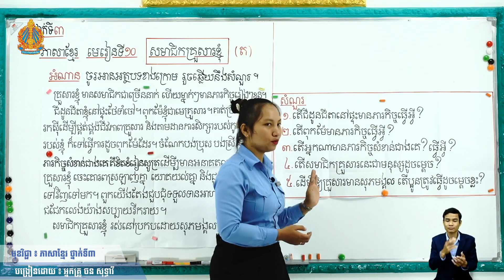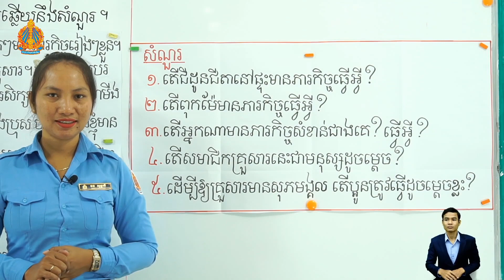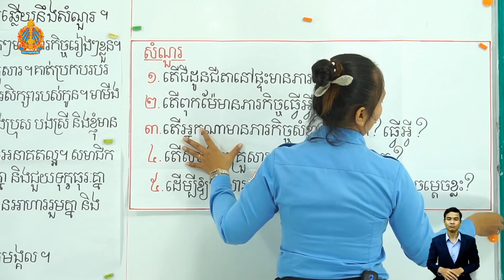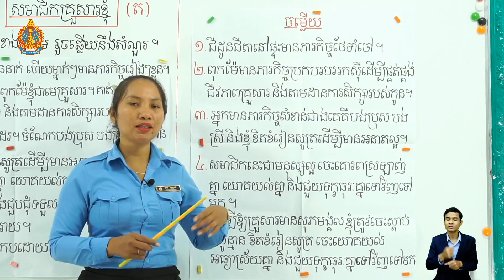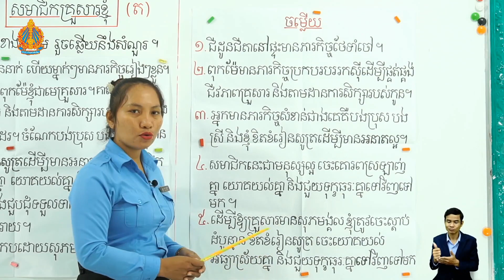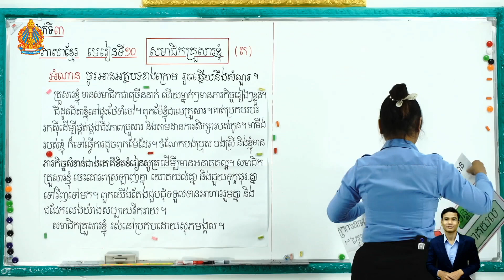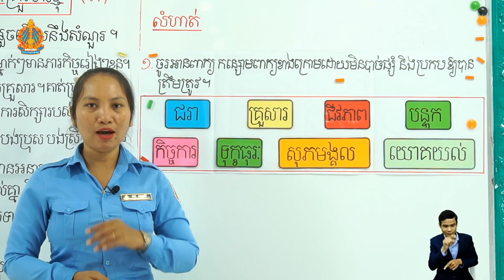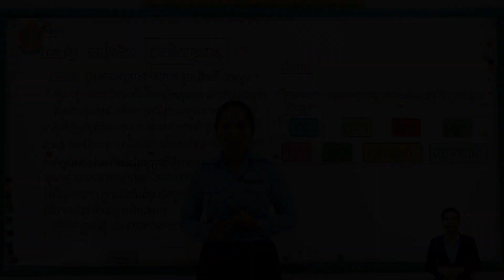ថ្នាក់ទី៣ ភាសាខ្មែរ មេរៀនទី១០៖ សមាជិកគ្រួសារខ្ញុំ (ត) ម៉ោ​ងទី​២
មេរៀនទី១០៖  សមាជិកគ្រួសារខ្ញុំ (ត) ម៉ោ​ងទី​២
បង្រៀន​ដោយ៖ អ្នកគ្រូ ចន សុទ្ធាវី
សាលា​បឋមសិក្សាហ៊ុនសែនទួលសុភាឃួន ខណ្ឌពោធិ៍សែនជ័យ